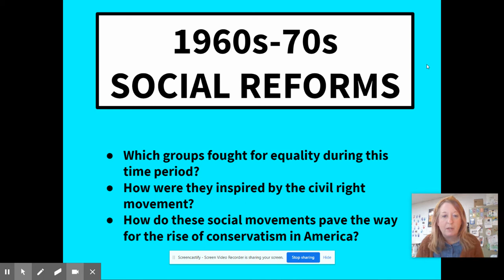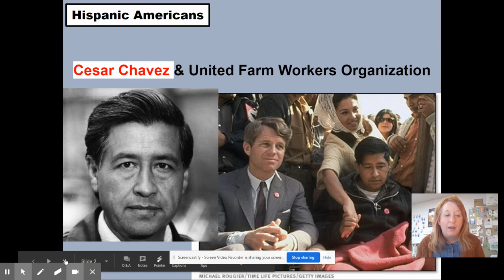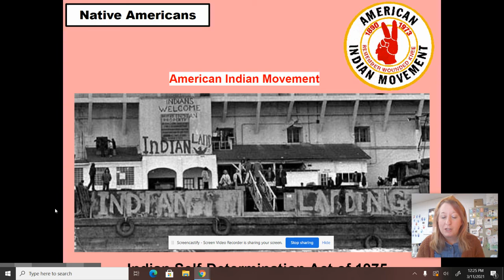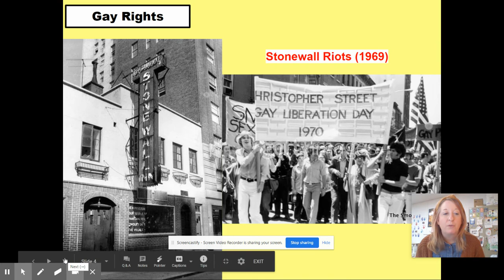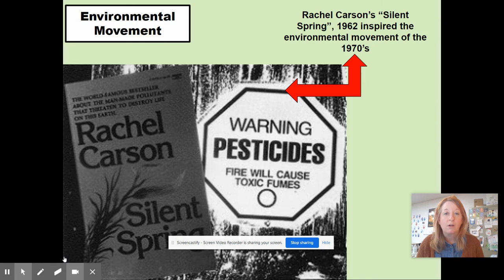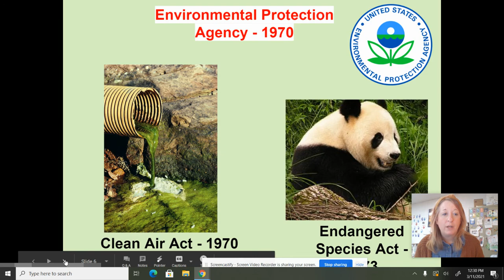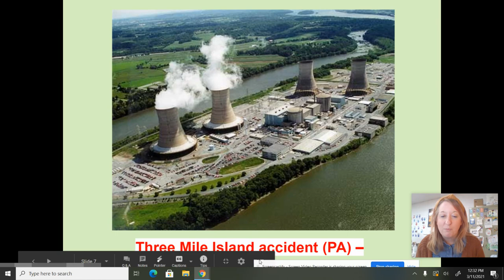Social Reform Movements of the 1960s and 1970s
Mrs. Schacht examines some of the major social movements of the 1960s and 1970s.  This APUSH lecture examines the Hispanic civil rights movement, American Indian Movement, Gay Rights, and the modern environmental movement.